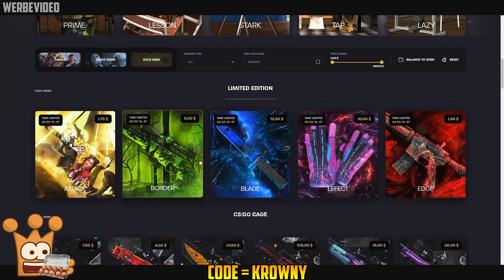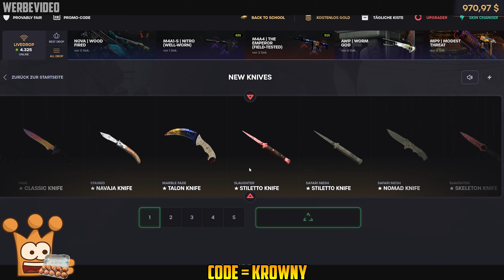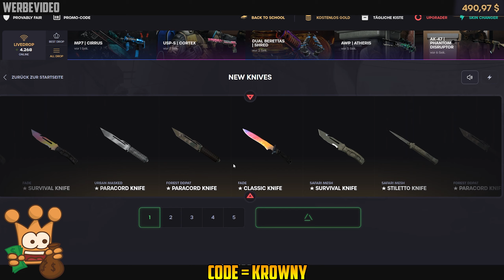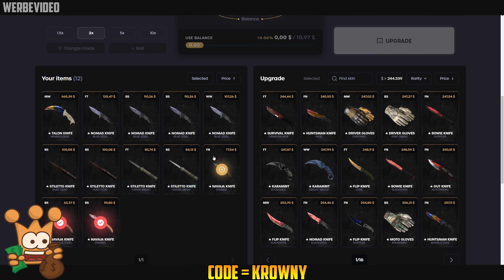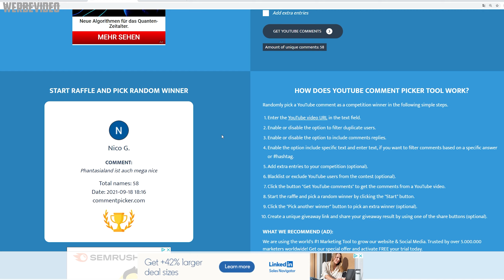1500$ CsGo Case Opening Deutsch ► AUSRASTEN